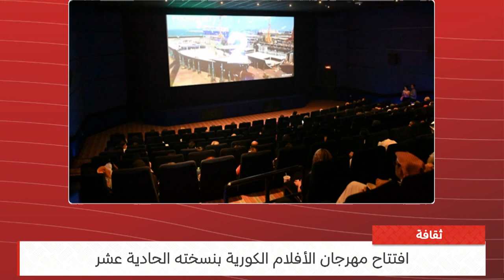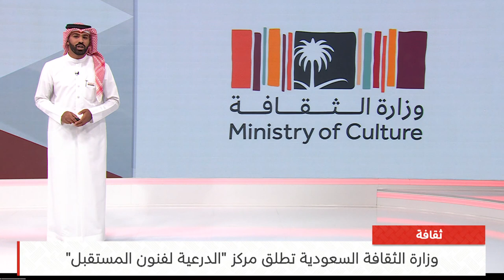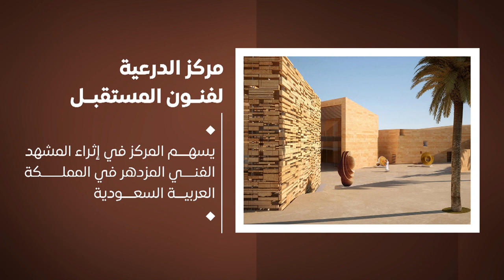البحرين مركز الأخبار : النشرة الثقافية 03-11-2023